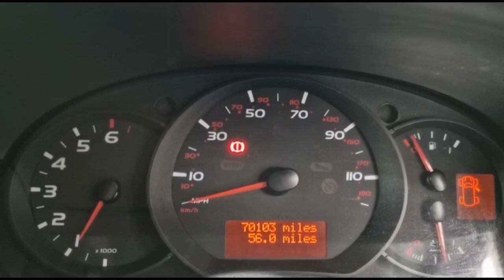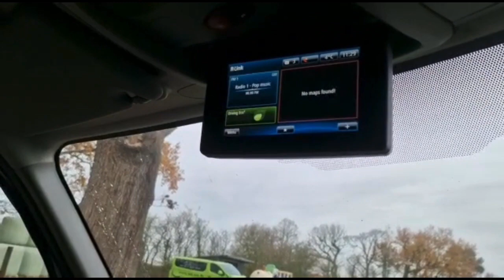Renault Mater Horse Box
Equus Stalion Pro 2019 Renault Master